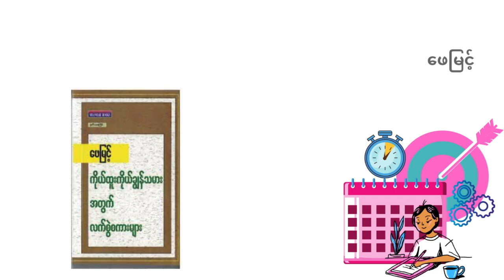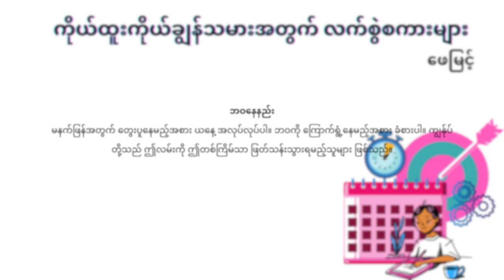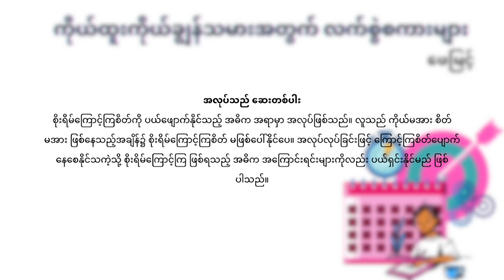စိုးရိမ်ကြောင့်ကြစိတ် အတွက် စာစုများ၊ ဖေမြင့် - ကိုယ့်ထူးကိုယ်ချွန်သမားအတွက် လက်စွဲစကားများ စာအုပ်မှ